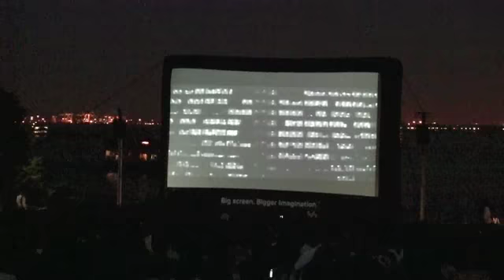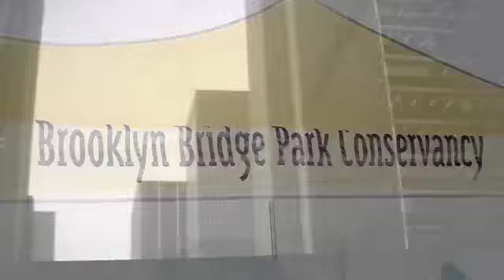Movies With A View - Brooklyn Bridge Park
Opening Night at Brooklyn Bridge park's "Movies With A View